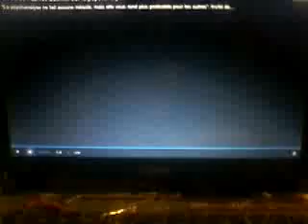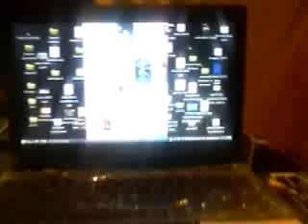Vidéo 0059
L'avis de Fabrice Luchini sur la psychanalyse.